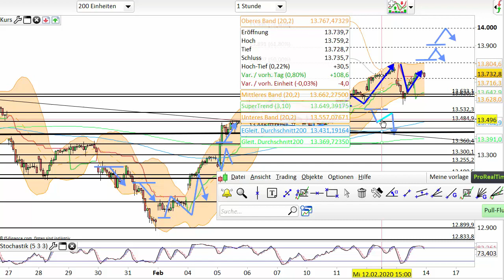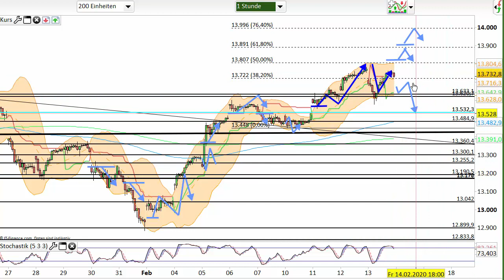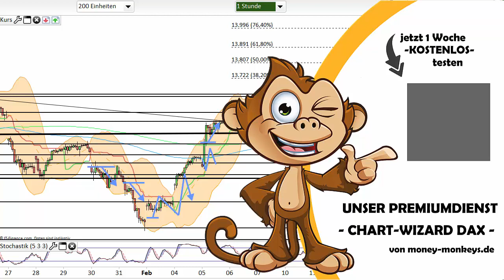Dax Analyse 14.02.2020